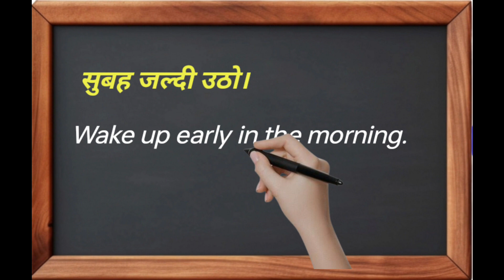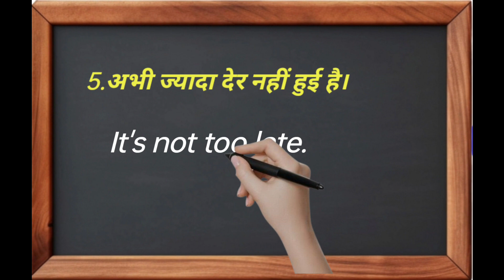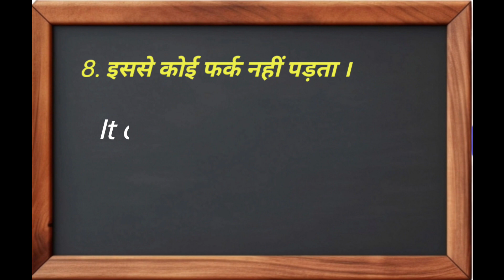Let's Speak English //Part-1 आइए अंग्रेज़ी बोलना सीखें।